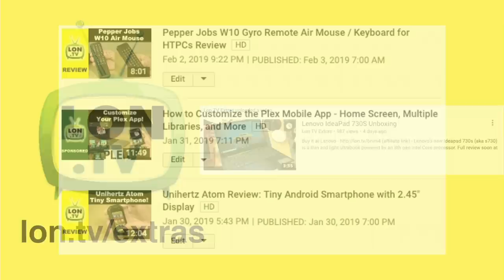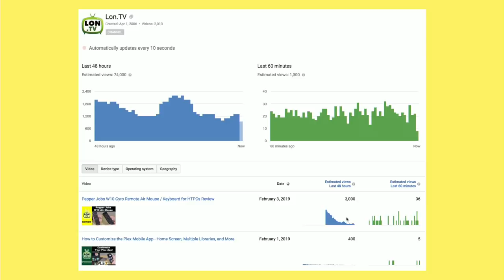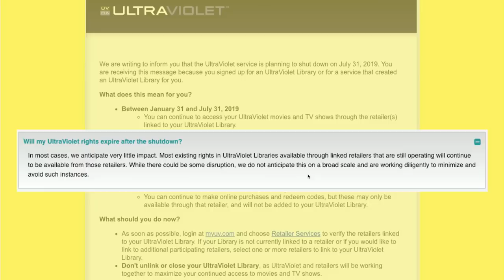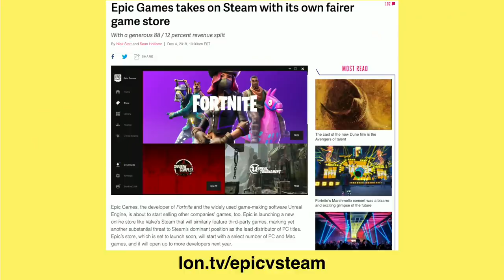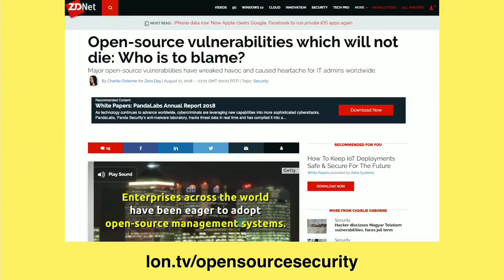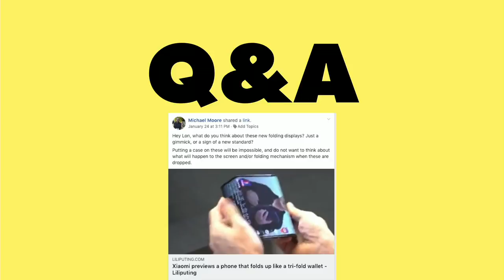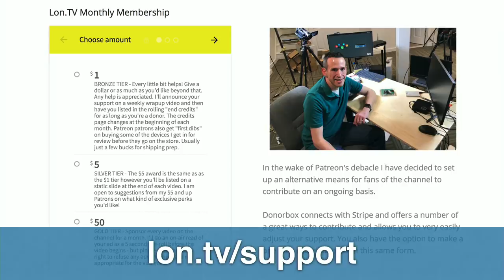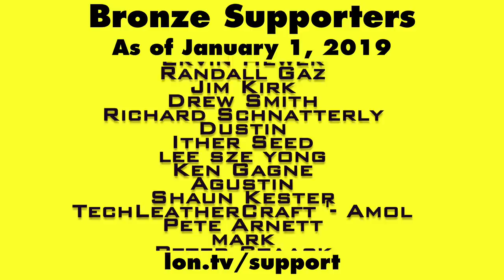Ultra Violet Digital Movie Locker Shuts Down, Facebook Values Privacy at $20 and more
VIDEO INDEX:
0:00 - Intro
00:47 - Supporter thank yous
01:09 - Ad: Plex
02:46 - Week In Review: Extra's Channel
02:54 - Week In Review: Main Channel
03:50 - On My Mind Week 101
04:22 - YouTube Real-Time Analytics Screen
09:07 - News: UltraViolet Shutdown
12:37 - Q&A: Media Licensing and Blockchain Technology
16:23 - Q&A: Open Source Software for Commercial Software
20:10 - Facebook says the value of your privacy is $20
21:34 - Q&A For You: Polling Privacy/Security Concerns
22:08 - Q&A: Foldable Screens?
25:29 - Pick of the Week: Timex Sinclair 1000 Video
27:26 - Coming up this week
30:10 - Helping the Channel
30:36 - Additional Channels